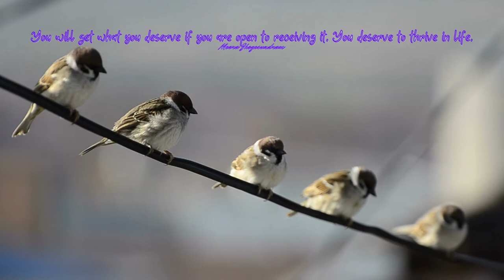Empowering Quotes (344) - Be open to receiving